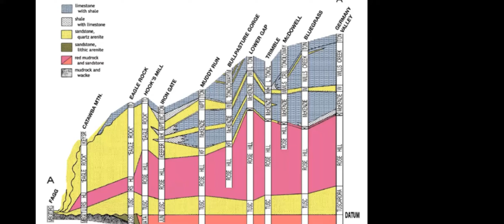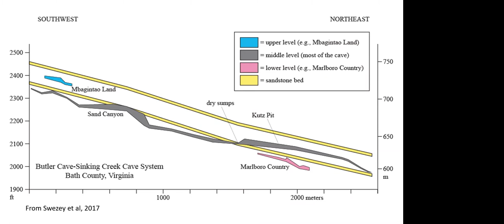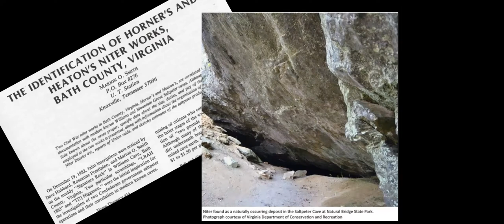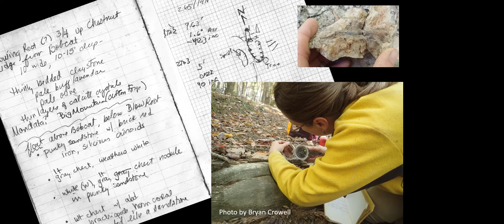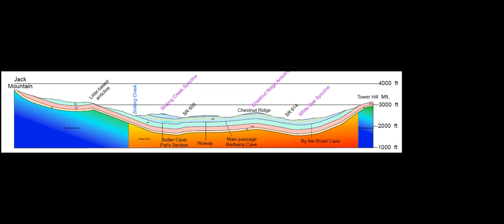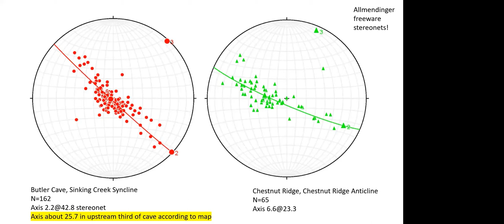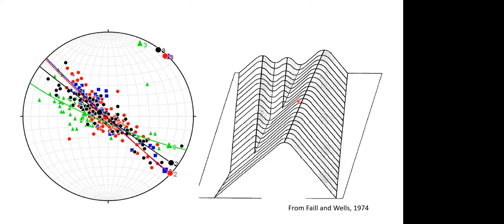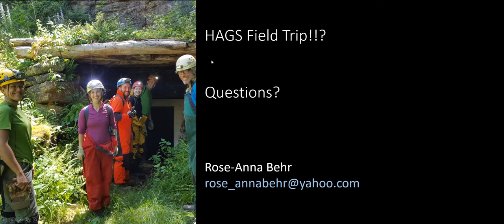Over, Under, and Through: Mapping karst terrain of western VA (05/13/2021) Rose-Anna Behr, P.G.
Presentation Summary:  The Burnsville Cove, located in the Burnsville and Williamsville 7.5’ quadrangles in the Valley and Ridge Province in west-central Virginia, is underlain by Silurian to Devonian carbonates, shales, and minor sandstones.  Geologic mapping has been hampered by inaccurate base maps and typically limited exposures in carbonate and shale valleys.  Fortuitously, over 100 caves within the Burnsville Cove provide nearly continuous outcrop.  A three-pronged approach of subterranean structural measurements, traditional field work, and Lidar-derived measurements help to clarify structural features and increase the accuracy of the geologic map.  The Burnsville Cove caves contain over 116 kilometers (72 miles) of surveyed passages.  In the otherwise outcrop-poor carbonate valley, the caves provide numerous bedrock exposures and show secondary folding and minor thrust faulting. In-cave bedding orientation measurements demonstrate that the Sinking Creek Syncline is broad, flat bottomed, and located slightly off from where published maps indicated. The structure of the adjacent Chestnut Ridge Anticline is not as straightforward as previously believed.  Field work demonstrates the Wills Creek Formation is exposed at the crest of the Chestnut Ridge Anticline and provides additional datapoints for the geologic map.  Newly available Lidar digital elevation models (DEMs) provide a more accurate base map.  The DEMs facilitate extraction of structural measurements without the field work and reveal additional structural features. Collection and interpretation of this data leads to revisions of the geologic map showing more complex structures than previously documented. It is also a reminder of the structural variability in the Valley and Ridge province of Virginia. The Silurian to Devonian stratigraphy of western Virginia will sound familiar to Pennsylvania geologists, from the Wills Creek, Tonoloway, and Keyser, to the members of the Helderberg and the Oriskany, with a few minor differences thrown in for variety. What is unfamiliar is the size of the caves developed in the carbonate units!  So, if you like field mapping, remote geology, or are just interested in pretty cave pictures, don’t miss this talk!

Bio:  Rose-Anna Behr, P.G., received her B.A. from Oberlin College with a double major in geology and religion.  She received her M.S. from New Mexico Institute of Mining and Technology with a focus on structural geology along a Laramide-age thrust fault  reactivated during Rio Grande rifting.  She has been with the Pennsylvania Geological Survey for fourteen years and recently became the Karst and Sinkhole staff for the Groundwater and Environmental Geology Division.  She began caving about five years ago. This HAGS talk grew from a series of weekend and federal holiday excursions, and has been greatly supported by the Butler Cave Conservation Society active and engaging members and friends.